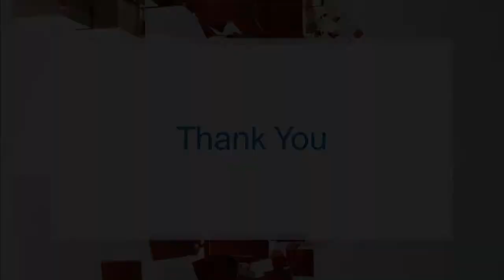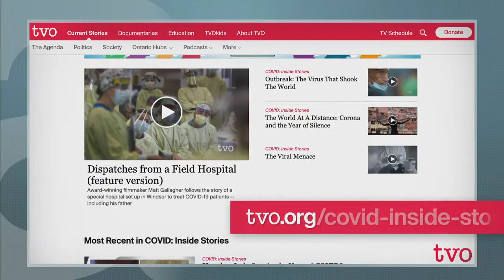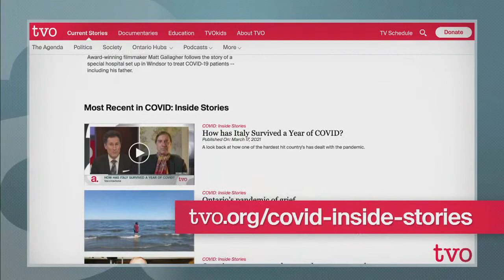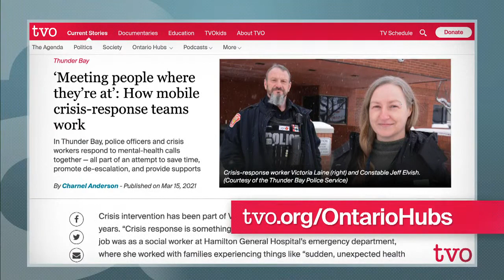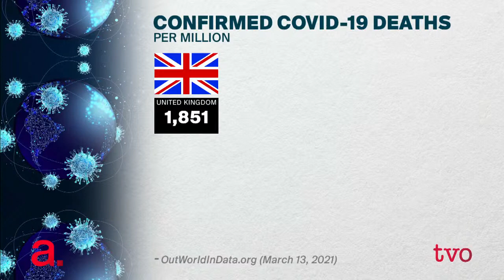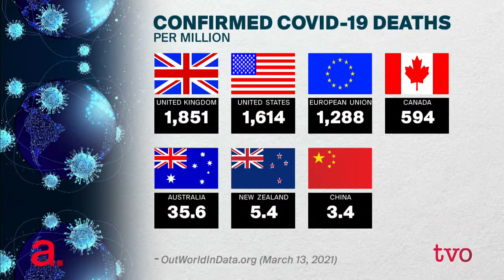Curbing COVID-19 in Ontario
Epidemiologists Raywat Deonandan and Ashleigh Tuite discuss what's needed now to curb COVID-19 in the province. Then, northwestern Ontario Hub journalist Charnel Anderson provides an update on the recent Thunder Bay COVID-19 outbreak. And, we highlight the week's stories focusing on this pandemic year.